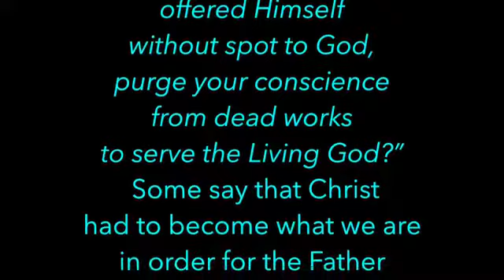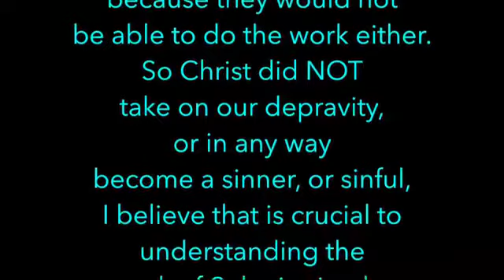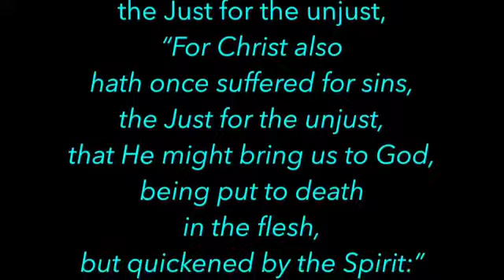Meditations on Christ - Romans 9:28 - Ken Wimer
How did Christ make a ’short work’ of righteousness?